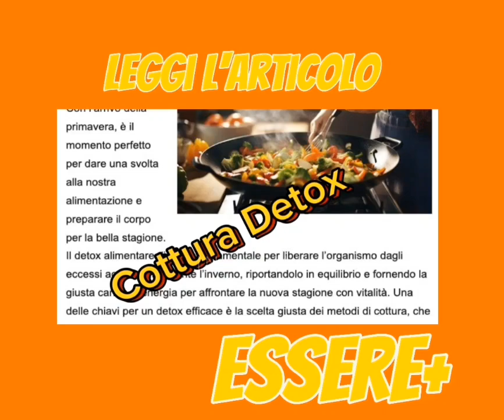Guida alla Cottura Sana per un Detox Alimentare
Leggi l’articolo completo qui